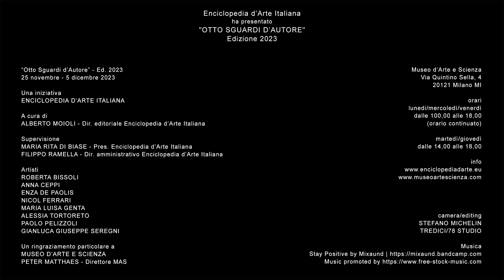Otto Sguardi d'autore 2023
Inaugurazione della 4° Edizione della mostra 8 Sguardi d'autore dell'Enciclopedia d'Arte Italiana a cura di Alberto Moioli.
Gli artisti
Roberta Bissoli, Anna Ceppi, Enza De Paolis, Nicol Ferrari, Maria Luisa Genta, Paolo Pelizzoli, Seregni e Alessia Tortoreto.
Un sincero ringraziamento alla direzione dell'Enciclopedia d'Arte Italiana a partire da Rita e Filippo Ramella fino a Pamela Mileo.
Grazie al Direttore del Museo d'Arte e Scienza Peter Matthaes e al su meraviglioso staff.
Grazie all'operatore video Stefano Michelin